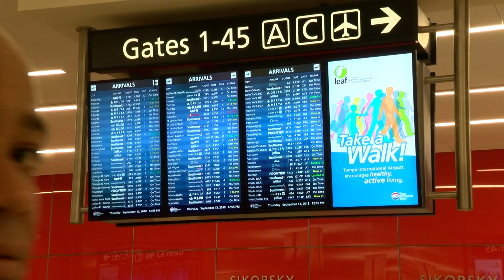Tampa International Airport sees more flights from North Carolina ahead of Florence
Tampa International Airport is seeing double the daily flights from North Carolina as Hurricane Florence continues meandering its way towards the Carolina coast,